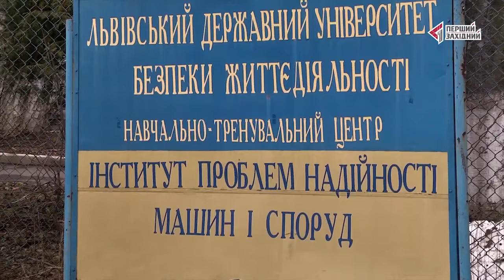Відкриття багатофункціонального тренажеру для практичної підготовки рятувальників